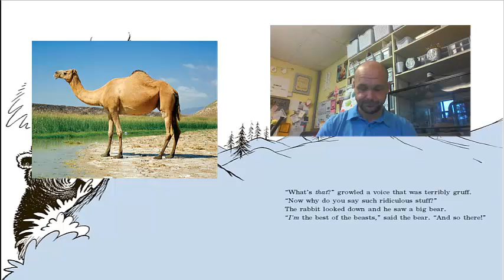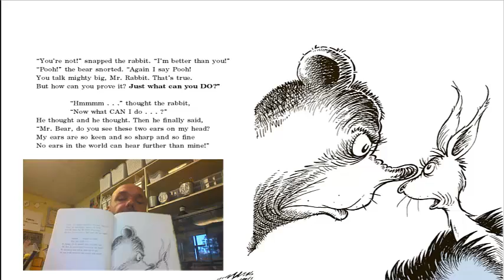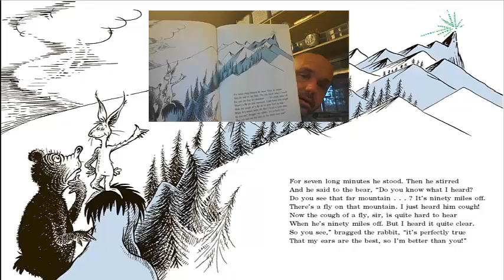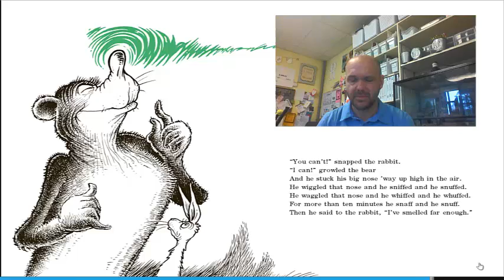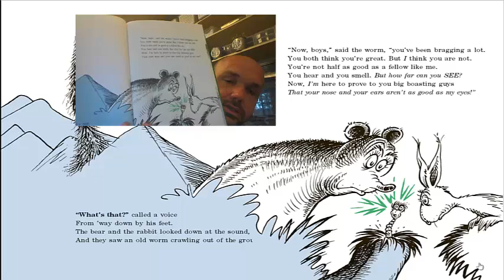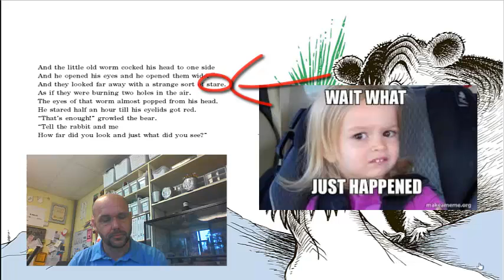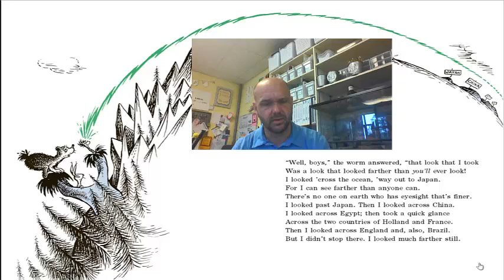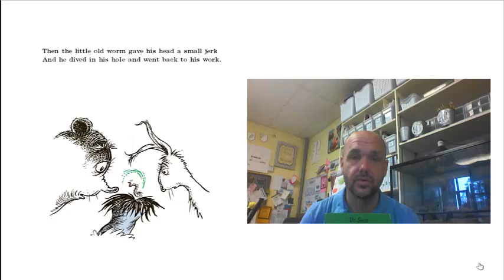Book Time with Dr. Graner: The Big Brag